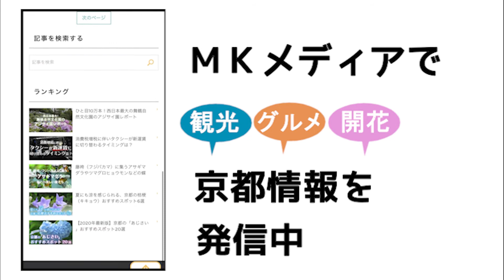【祇園祭】山鉾巡行の穴場 新町通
京都の夏の風物詩「祇園祭」
山鉾巡行穴場スポットを紹介します。

MKタクシーでは、観光情報をはじめ、グルメ・開花情報など、京都を楽しむための情報をブログメディアで発信しています。

京都旅行の前に情報収集がしたい時
京都のお役立ち情報が知りたい時
MKメディアへどうぞお越しください！

▶ 京都のMKタクシーでは観光タクシーや空港送迎など様々なサービスを提供しています。

▶ MKタクシーの旅行部門「MKトラベル」では様々なツアーを販売しています。

▶ 京都の様々な表情を切り取ったMKタクシーの公式SNS、オウンドメディアもぜひご覧ください。